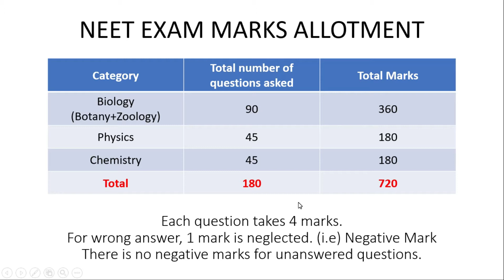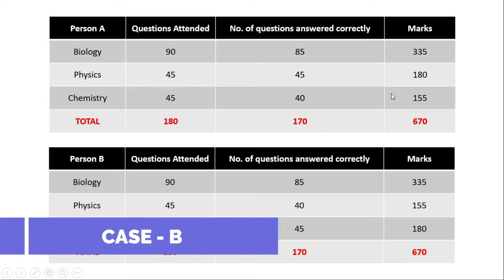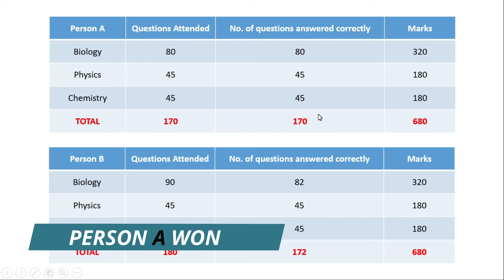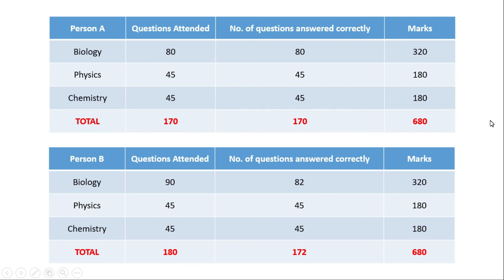NEET Exam | Tie Breaking System Explained | Tie Breaking Formula | Tamil | Middle Class Engineer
This Video is about the tie breaking system which is used in NEET medical entrance exams.

If you have any queries please drop them in the comment box.